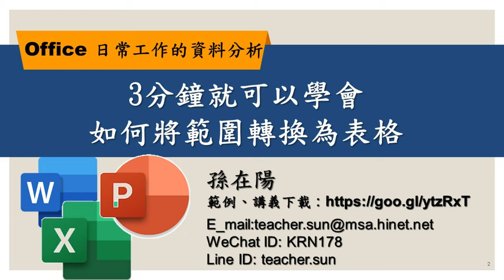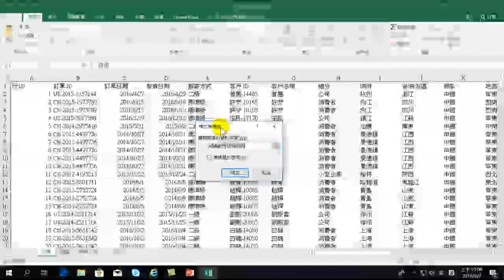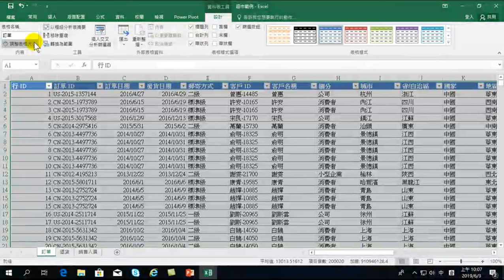02.3分鐘就可以學會如何將範圍轉換為表格【Office 日常工作的資料分析】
【課程大綱】
02.3分鐘就可以學會如何將範圍轉換為表格【Office 日常工作的資料分析】